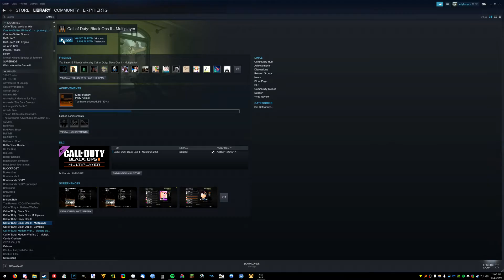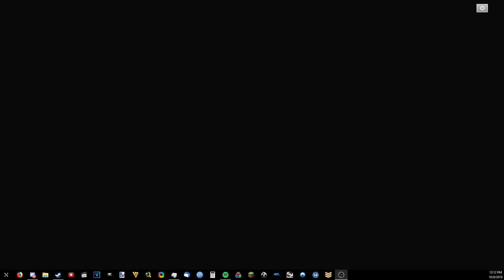HOW TO RUN THE SQUAD THE MOVIE THE GAME